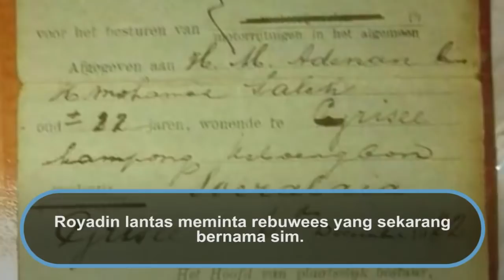Polisi Tilang Sultan Hamengku Buwono IX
Ternyata pelanggaran lalu lintas bisa terjadi pada siapa saja tak terkecuali Raja Jogja. Tahun 1960an pagi,  mobil Sinuwun Ngarso Dalem HB IX melaju di perempatan Soko, Pekalongan. Seorang polisi, Royadin berpangkat Brigadir yang sedang berjaga di posnya segera menghentikan mobil. Rupanya Sultan melanggar lampu lalu lintas. Royadin lantas meminta rebuwees yang sekarang bernama sim.